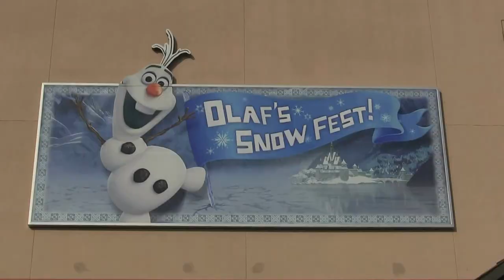California Adventure Olaf Meet and Greet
California Adventure Olaf Meet and Greet in Olaf's Snow Fest with sledding, treats In Anaheim 11/30/2015 (Camera: Canon VIXIA HF M40)